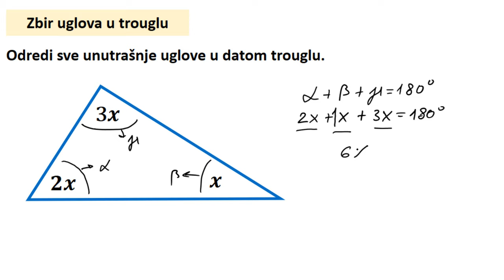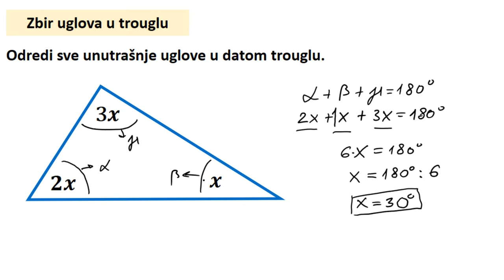Zbir unutrašnjih uglova trougla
Matematika za šesti razred